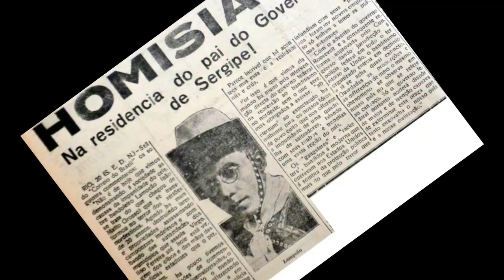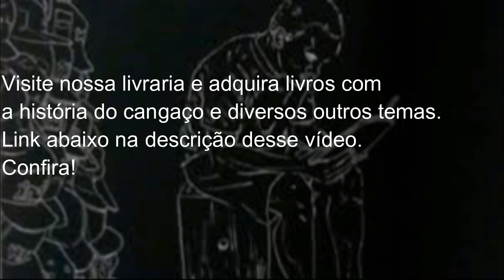A visita de Lampião a Eronides de Carvalho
Virgulino Ferreira da Silva em Sergipe era guardada por um grande círculo de amizades, transformadas quase sempre em coitos e em fornecimento de víveres, munições, animais, dinheiro e outras coisas necessárias à sobrevivência do chefe e do seu bando. Um dos bons amigos de Lampião foi o capitão médico Eronídes de Carvalho, que depois da revolução de 1930 passou a ser figura destacada da vida política sergipana, ocupando o Governo da Interventoria e sendo, com a constitucionalização de 1934, Governador do Estado. Em agosto de 1929, ano que Lampião passou quase todo em Sergipe, na fazenda Jaramantaia no município de Gararu, houve um encontro entre os dois amigos. Foram longas conversas documentadas pela câmera fotográfica de Eronídes de Carvalho, em fotos que o cangaceiro usa perneiras, o que era raro. Além de ser amigo do militar, Virgulino Ferreira da Silva tinha fortes laços com Antonio Carvalho, o Antonio Caixeiro, pai de Eronídes e influente senhor de terras em Canhoba, Gararu e Porto da Folha e em outros locais do sertão do São Francisco.

* A narrativa desse vídeo foi baseada na obra "As quatro vidas de Volta Seca do escritor e pesquisador Robério Santos.

ACESSE NOSSA LIVRARIA COM DIVERSOS LIVROS COM A HISTÓRIA DO CANGAÇO:
* Maria Bonita: Sexo, violência e mulheres no cangaço
* Apagando o Lampião: Vida e morte do rei do Cangaço
*Benjamin Abrahão: Entre anjos e cangaceiros
* Cangaço uma ampla bibliografia comentada